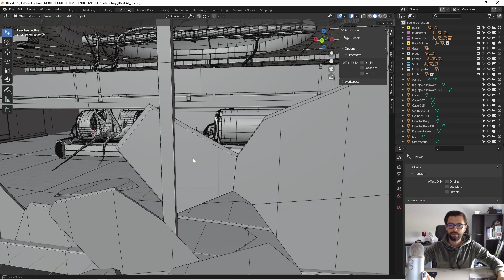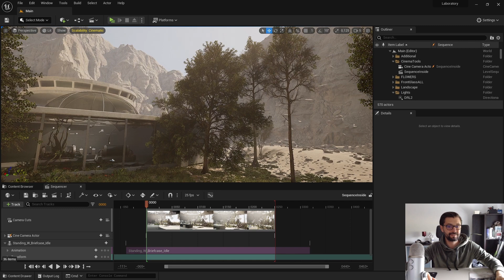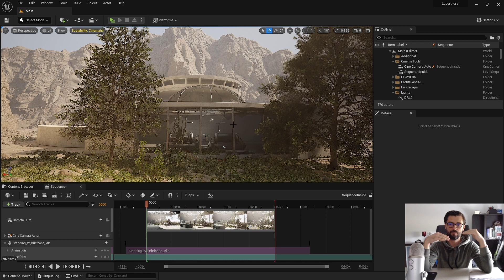Blender, Unreal, Fusion, Concept Art.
Hi Friends. Today I want to show you my new concept art: laboratory. I did this scene in 3 software: Blender, Unreal and Fusion.